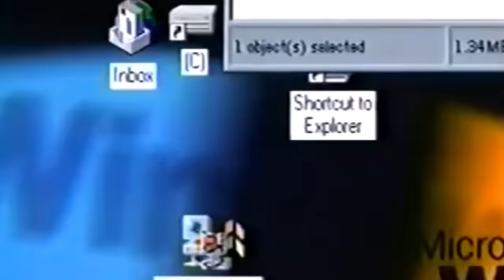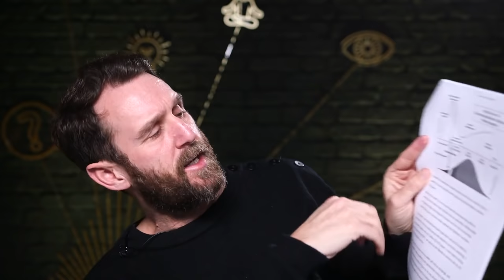Web3: Tech vs the Human Condition, Jordan Hall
Web3 is the collective name for the latest wave of innovation online. Touted as much more decentralised, democratic and creative than the current web ecosystem, for its evangelists it's our best hope to innovate our way out of many our most pressing societal problems.

Jordan Hall is a tech entrepreneur and Deep Code analyst, who has been deeply involved in what is now being called Web1, the early garage innovators who created the early internet, and also Web2, when cyberspace was colonised by the the new monoliths like Google, Facebook and Apple. He's deeply invested in the success of Web3.

In this conversation with Rebel Wisdom, Jordan discusses the possible trajectory of Web3, how well developed the space is, and also the problems that are becoming ever more apparent. In particular how the early hopes that Web3 might be able to find tech solutions to the eternal problems of human beings coordinating together, seem to be failing.

We will be hosting an open discussion on Web3 and the questions raised by this conversation on Tuesday December 21st, this will be open to all, register here to take part

Overview:

0:00 Introduction
4:07 Topic overview
5:31 What is Web3?
17:35 Web3 vs Web2
29:07 Is Web3 just utopian hype?
40:50 AI and ethics
46:37 Can tech help prevent a grim future?
58:59 Is Web3 not ready to go mainstream?
1:07:19 Will Web3 end in disappointment like Web1?
1:11:31 Naive utopianism